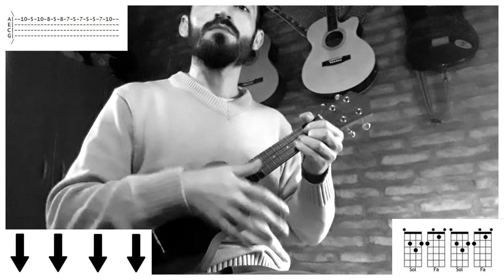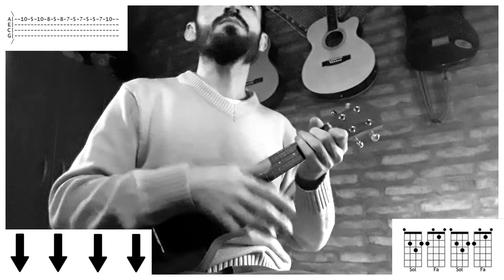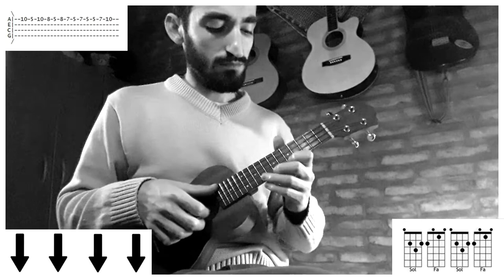UKELELE | Libre - Dread Mar I (tutorial/cover ukelele)